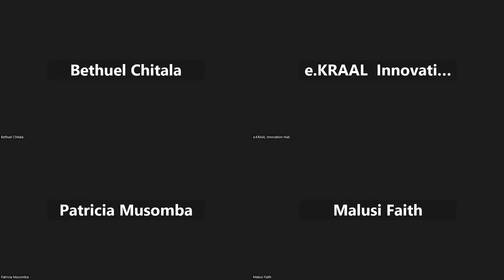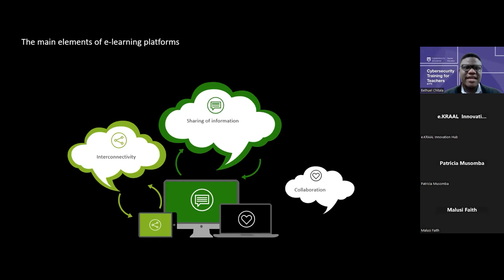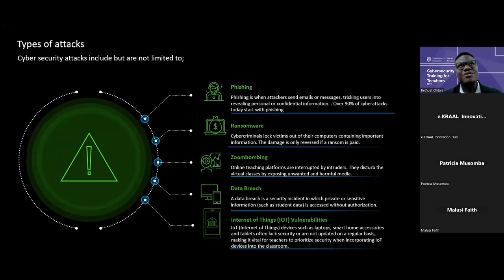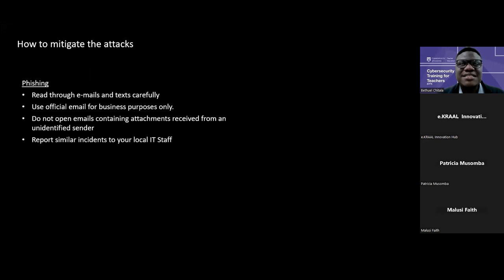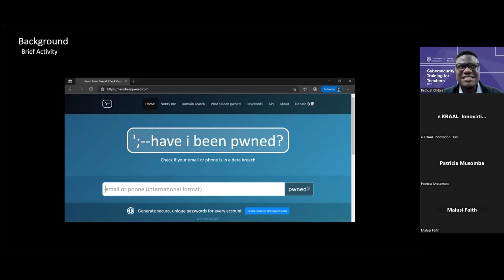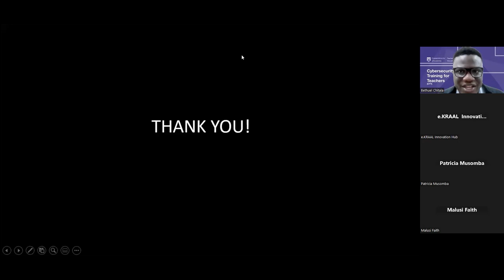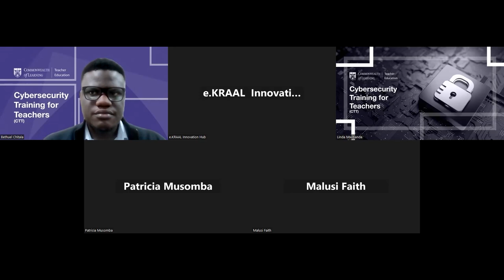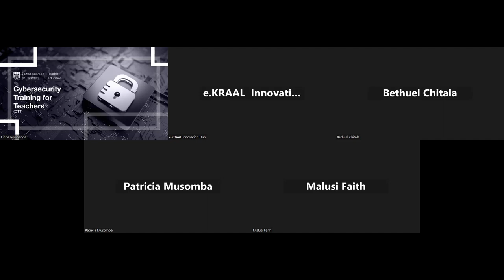CTT3: Cybersecurity Threats and Mitigation